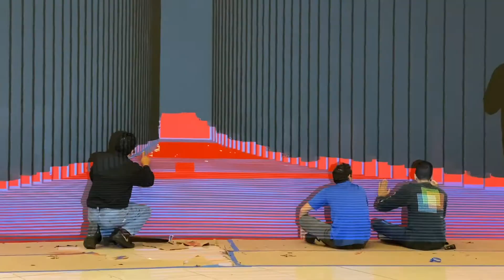Intervención "Portal Dimensional 1" de Emmanuel Moses en Multiplaza Mall | Marión Art Gallery (2020)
En un proyecto conjunto de Marión Art Gallery, Articruz y Kromya Design Store, con el apoyo de Grupo Roble y Multiplaza Mall, el artista panameño Emmanuel Moses realizó el mural “Portal Dimensional 01” en una gran pared del mall. Se trata de una obra monumental que enfatiza lo óptico y la participación del espectador, y cuya realización el público pudo presenciar en vivo, pues se pintó en el horario regular de operaciones del mall.

Emmanuel Moses es un artista y diseñador que ha llevado su obra pictórica a espacios arquitectónicos y escalas monumentales, con un especial interés por llevar el arte a los espacios en que vive e interactúa la gente.